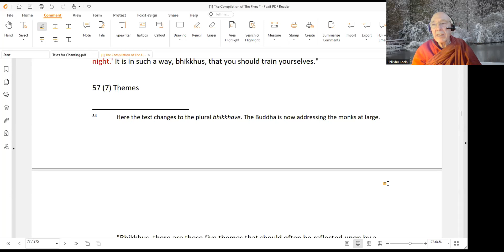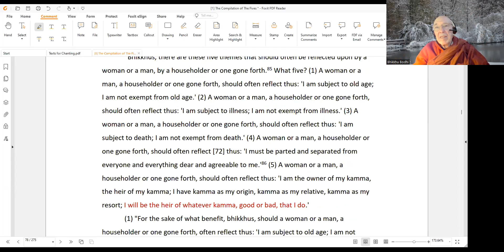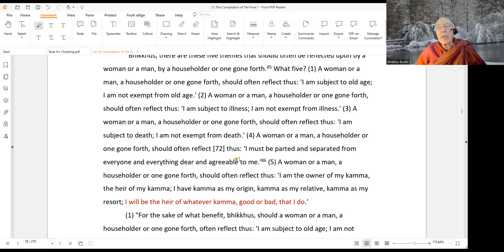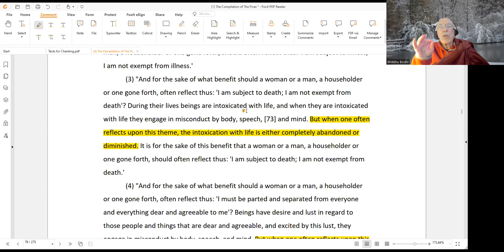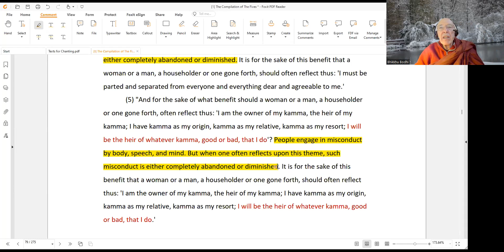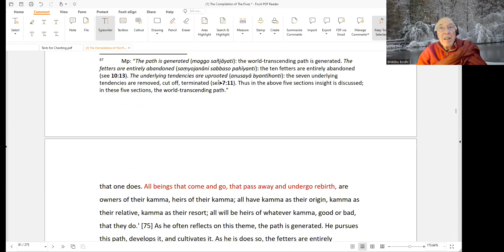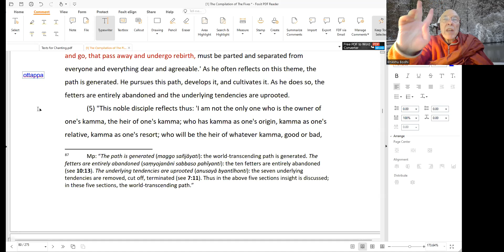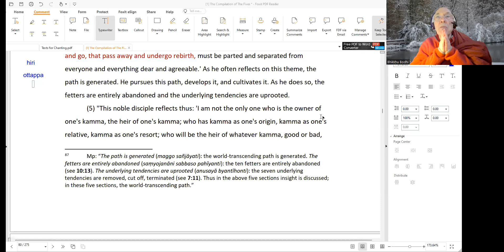Five Themes for Daily Reflection Ven. Bhikkhu Bodhi(12-31-2022)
In this talk, Bhante discusses Numerical Discourses, the Book of Fives, sutta no. 57. The topic is five themes that the Buddha says are to be often reflected upon by all his disciples, whether monastic or laity, male or female. The five topics are: the inevitability of old age, illness, and death; the fact that we must at some point be parted from everyone we love; and the law of karma, which makes us the heirs to our own volitional actions whether good or bad.